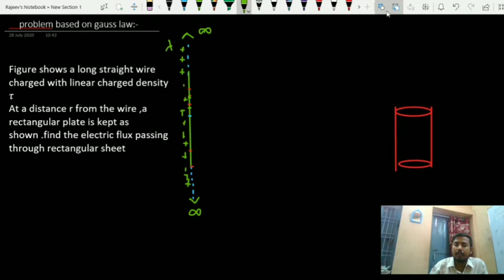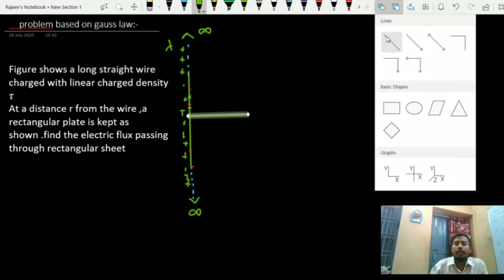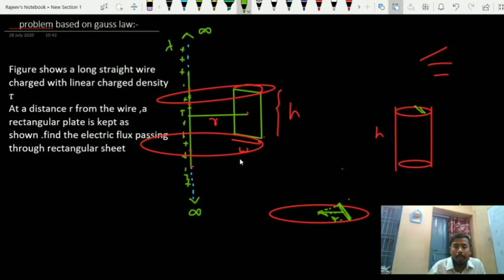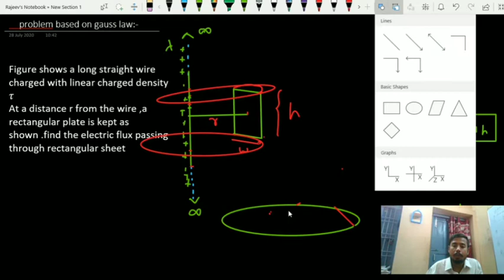ELECTRIC FLUX-7 FOR BOARD/NEET/IIT-JEE BY PHYSICS GURU RAJEEV SIR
definition of Gaussian surface ,shape of Gaussian surface due to point charge ,due to line charge ,properties of Gaussian surface